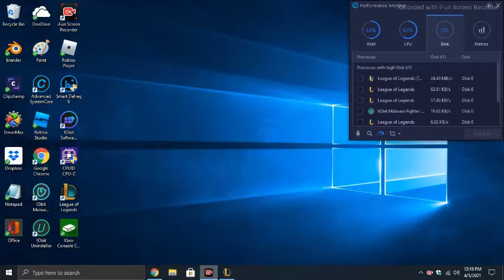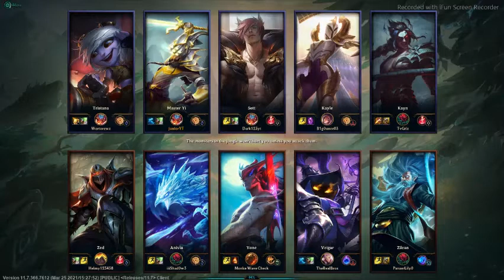league of legends